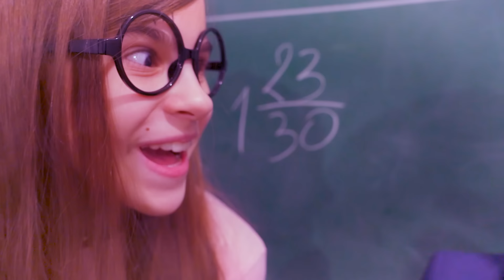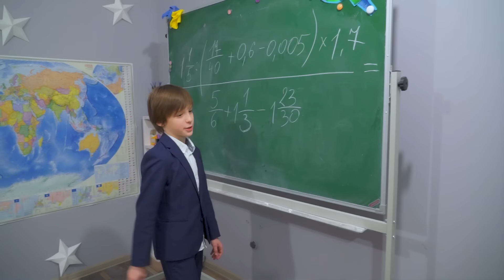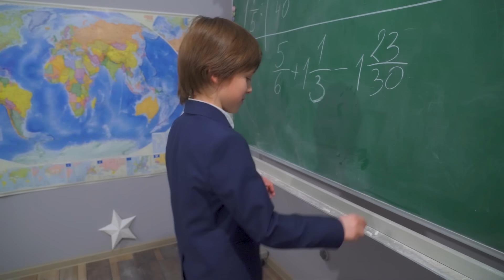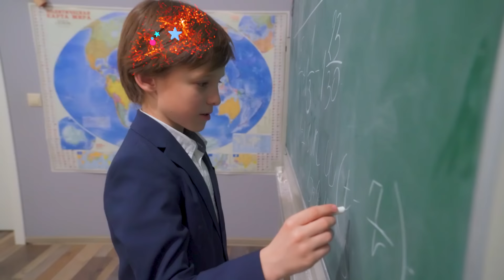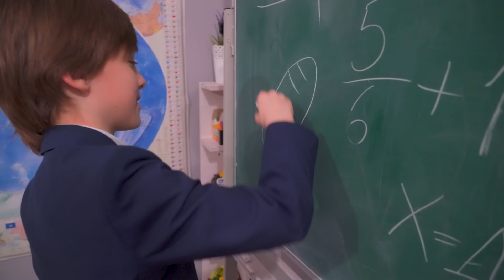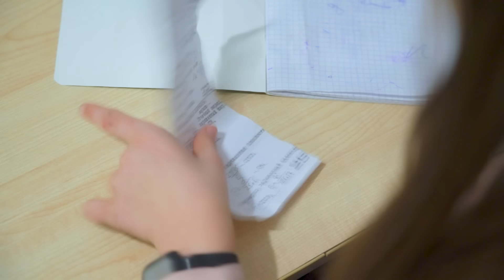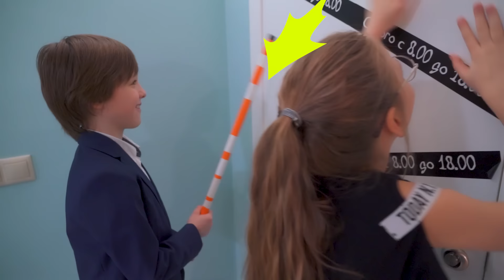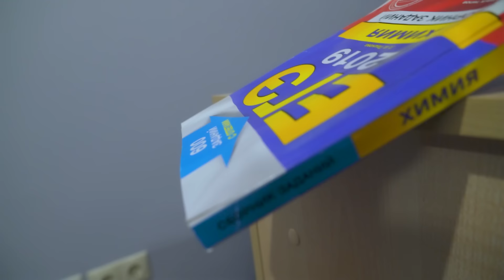СУПЕР ЗУБРИЛА против ПРИЗРАКА ГДЗ! Школьная жизнь Ксюши!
Смотри как я / Watch Me – Сезон 4 Серия 21. Новая серия про школу! Призрак ГДЗ теперь осталась в теле лучшей подруги! И превратила всех моих друзей в зомби школьников! И в следствии неудачного падения Ксюша стала супер Ботан!